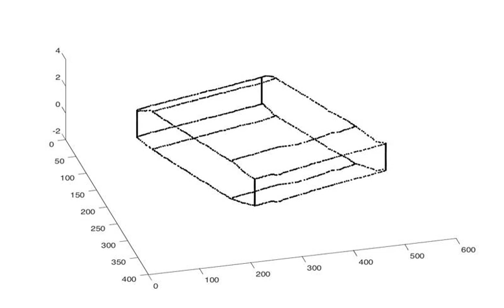Shape-Memory and Self-Healing Effects in Mechanosalient Molecular Crystals - SI Video 9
Title:
Movie S9. Trace of the crystal of form I transformed into form II extracted from the high-speed recording

From:
Durga Prasad Karothu, James L. Weston, Israel Tilahun Desta and Panče Naumov,  Shape-Memory and Self-Healing Effects in Mechanosalient Molecular Crystals.  Journal of the American Chemical Society, 2016, 138, 13298—13306